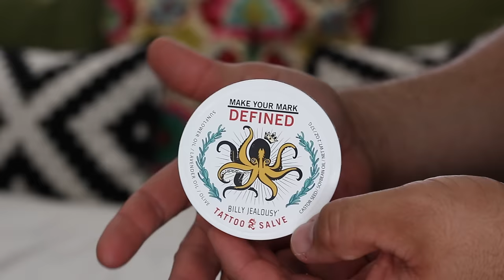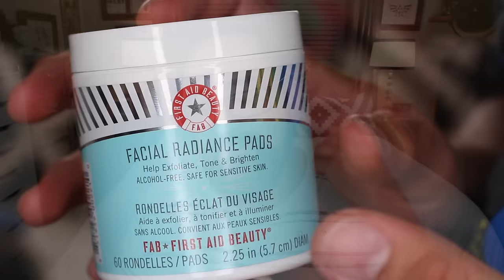Man Care Monday With Mikey | Vintageortacky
Hey everybody it's Mikey! I hope you like my men's skincare video as much as I enjoyed filming it for you!

Beard Care

MORE MIKEY VIDEOS!
Mr. Vintageortacky Plays With Makeup

 MORE SKINCARE SUNDAY FUNTIMES!